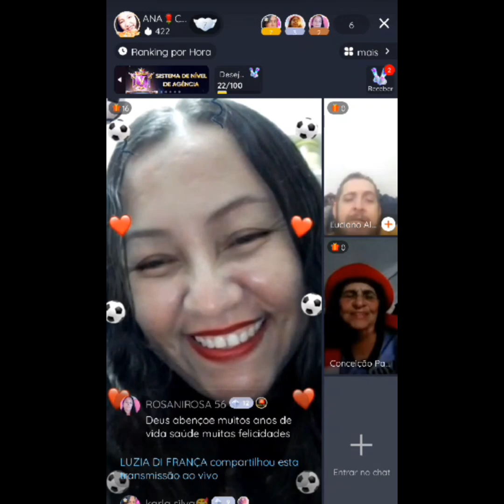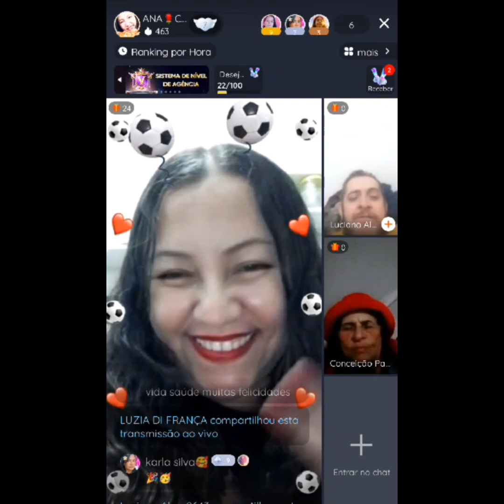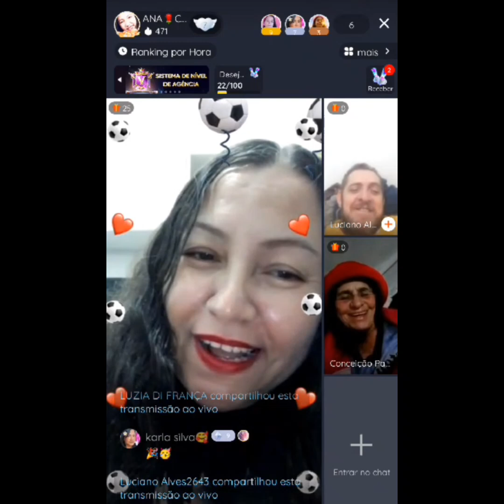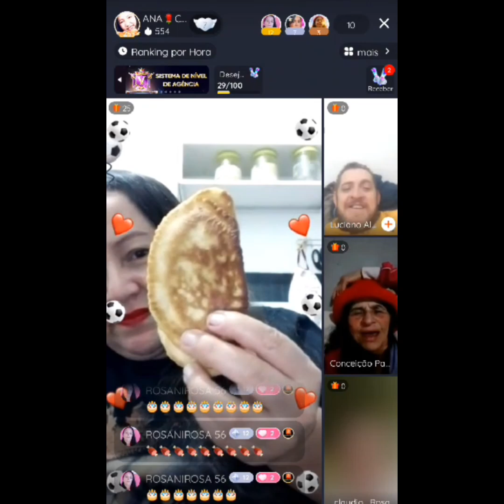Amigos pela fé kwai live